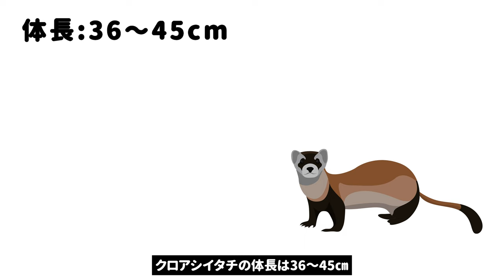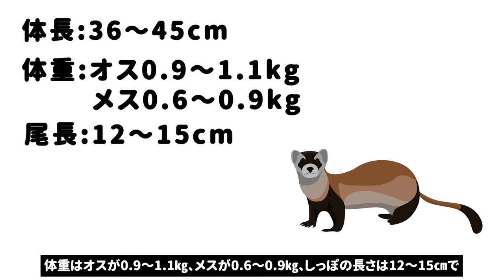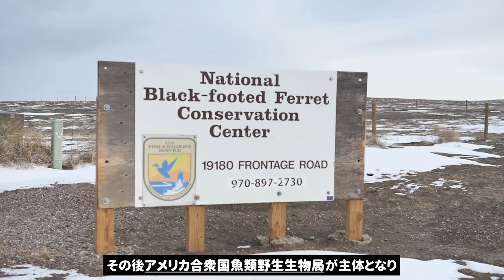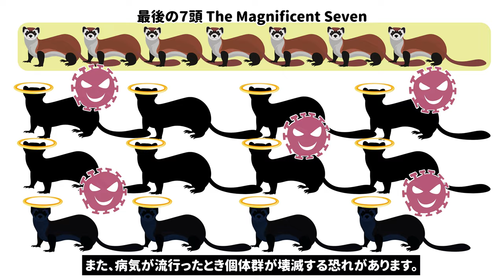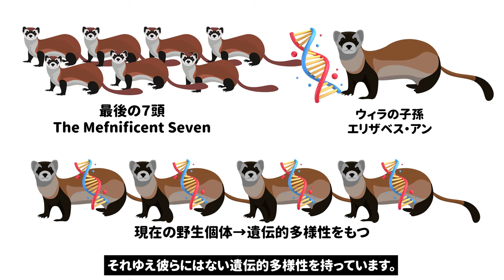クロアシイタチ - 一度絶滅したイタチ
一度絶滅したクロアシイタチ 。
絶滅の淵から這い上がるクロアシイタチの生態や特徴について詳しく紹介します。

■クロアシイタチ の詳しい生態はこちら

■日本最大級の動物図鑑「いきもの.com」を運営しています。
いきもの.comは、世界各国さまざまな生き物をご紹介する日本最大のいきもの図鑑です。
それぞれの生き物について、生息地や食べるもの、その生き物ならではの特徴など、画像や動画と共に、他にはないほど詳しく解説しています。

■クレジット
・Colorado Parks and Wildlife

クロアシイタチ 生き物図鑑 Black-footedFerret#MustelaNigripes